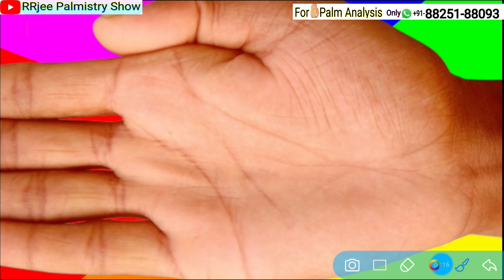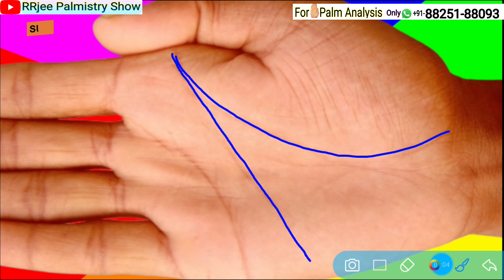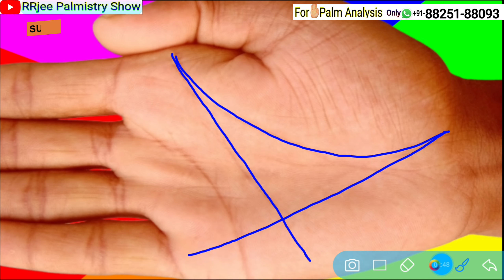Triangle के रहस्य ? | Triangle in Palm | Triangle ke Rahasya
Triangle के रहस्य ? |
Triangle in Palm |

hath ki rekha kaise dekhen

Fee 251 INR

नाखून पे अर्धचंद्र का बड़ा रहस्य नहीं जाने तो पछताएंगे

क्या आपके हथेली में क्रॉस ❌  है ? Cross ? के रहस्य । हथेली में क्रॉस के शुभ/अशुभ फल‎ ।

उंगलियों के बीच में गैप क्या कहती है? जाने रहस्य?

पुलिस बनने की रेखा? ।। सैनिक योग ।। पुलिस की रेखा ।।

Doctor बनने की रेखा । Doctor ki Rekha । डॉक्टर बनने की रेखा

हृदय और मस्तिष्क रेखा के बिच में बनने वाली वर्ग क्या कहती है।

हथेली देखते ही जाने स्वभाव व्यवहार और विचार सिर्फ 10 Sec. में ।।

सिर्फ तर्जनी से जाने पूरा भविष्य ।। भाग्यशाली लोगों के ऐसे होते हैं तर्जनी उंगली ।। index finger

आगर आपके मन में किसी तरह की सवाल आए तो जरूर हमें कमेंट करके पूछें धन्यवाद ।

RRjee Kushwaha
From- Madhepura, Bihar, India